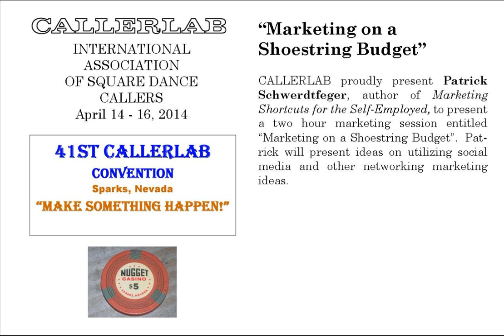2014 CALLERLAB Conv Marketing on a Shoestring Budget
2014 CALLERLAB Convention, Reno (Sparks), NV
"Marketing on a Shoestring budget"
CALLERLAB proudly present Patrick Schwerdtfeger, author of Marketing Shortcuts for the Self-Employed, to present a two hour marketing session entitled “Marketing on a Shoestring Budget”.  Patrick will present ideas on utilizing social media and other networking marketing ideas.